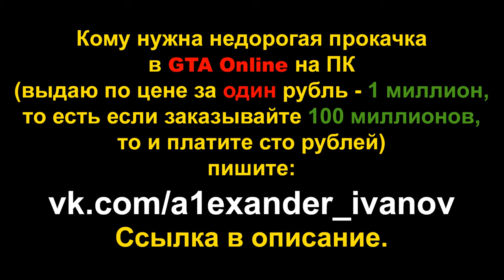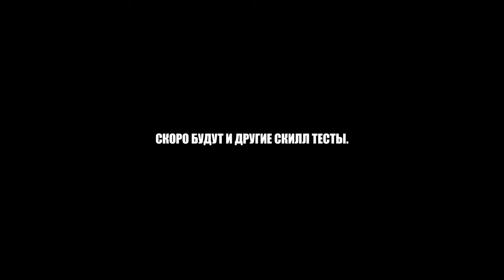И СНОВА ПАРКУР НА T20 (GTA Online гонки)